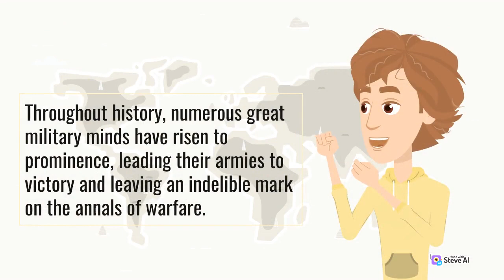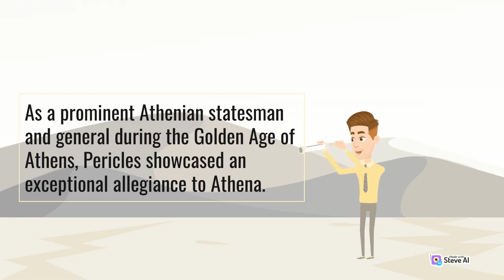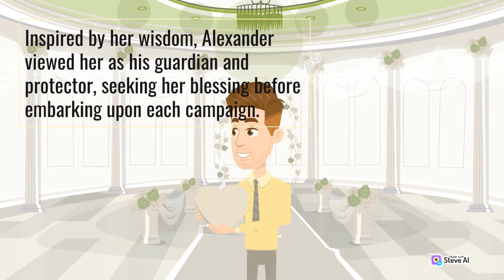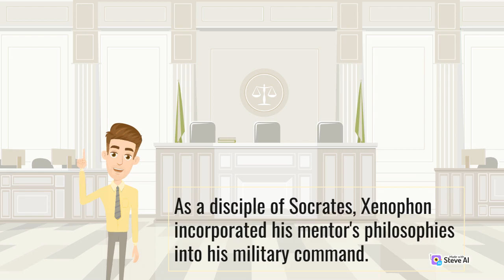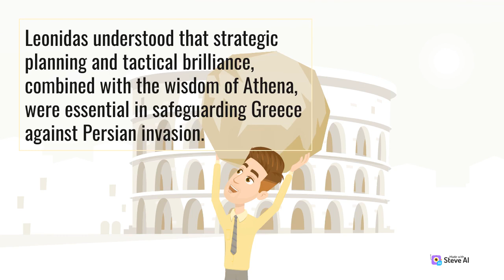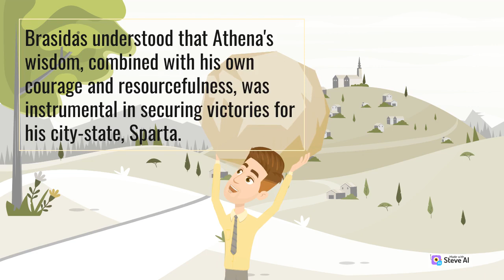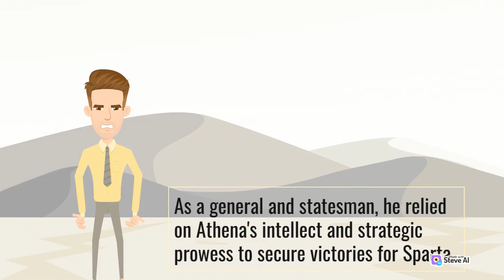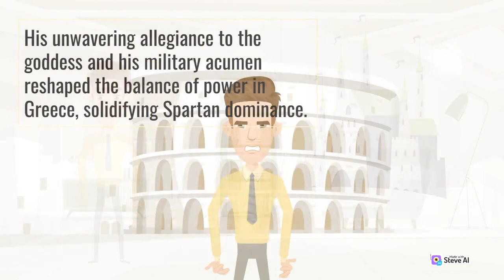Strategists of Wisdom Famous Generals and Their Allegiance to Athena in Annals of Ancient Warfare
Famous Generals and Their Allegiance
Famous Generals and Their Allegiance to Athena
Famous Generals and Their Allegiance to Athena in Annals of Ancient Warfare
Generals and Allegiance Athena Ancient Warfare
Strategists of Wisdom Famous Generals
Strategists of Wisdom Famous Generals and Their Allegiance
Strategists Famous Generals and Allegiance

If you are interested in history, then you might want to check out our YouTube channel!

Our channel offers a wide range of historical topics, including ancient civilizations, medieval times, modern history, and more.

We provide engaging and informative videos that cover significant historical events, key figures, and fascinating insights into our past.

Our expert team of historians and researchers work hard to provide accurate and engaging content that will keep you informed and entertained. From battles and revolutions to inventions and discoveries, we cover it all.